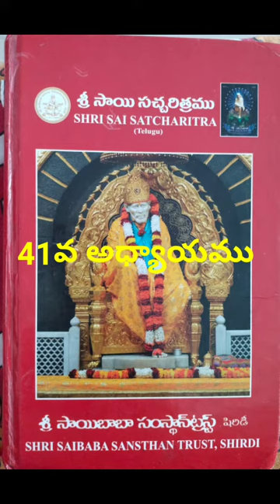సాయి సచరిత్రము పారాయణం 41వ అధ్యాయము | sai sacharitra parayanam sunday Day6 | audio40 | shirdi sai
ఈ పారాయణం విన్న చదివిన పుణ్యం వస్తుంది. పారాయణం చదవాలని కోరిక ఉంది చదవలేక పోయిన వారి కోసం. మనదేవుళ్ళ ఛానల్ ద్వారా అందిస్తున్నాము. పారాయణం చేయండి బాబా వారి ఆశీర్వాదం పొందండి. జై సాయిరాం!!!